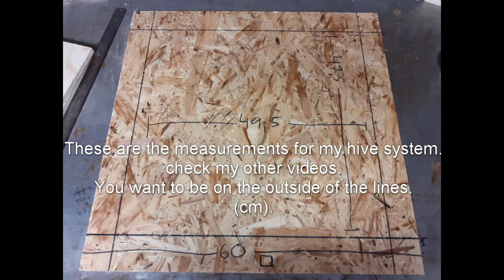Insulated beehive ROOF. (2/6) Update: (check my roof 2.0 instead).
UPDATE: Check Roof 2.0 instead.